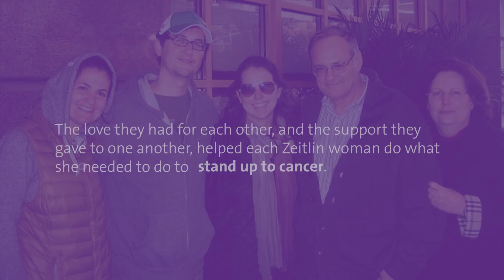We All Tested Positive for BRCA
When Elaine’s identical twin was diagnosed with breast cancer at the age of 54, she decided to get tested for the BRCA gene. What she didn’t expect was a positive result not only herself, but for her
two daughters, as well.